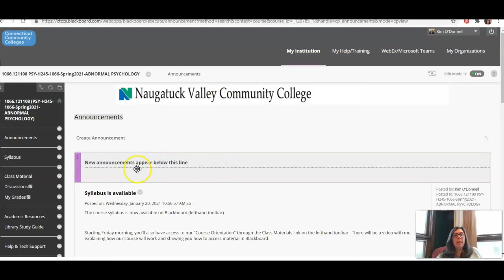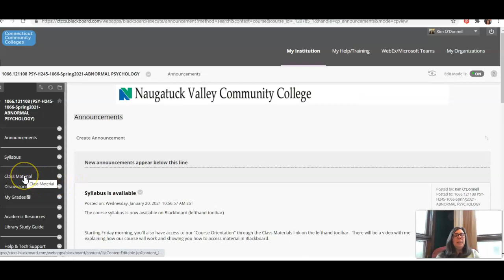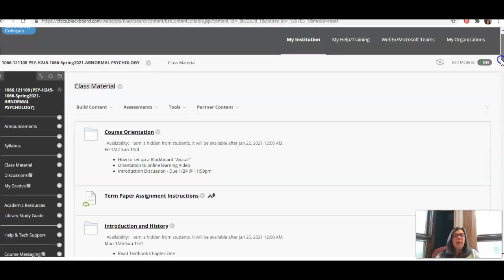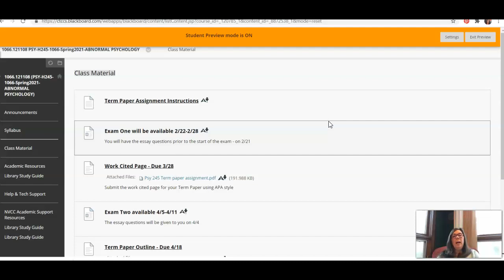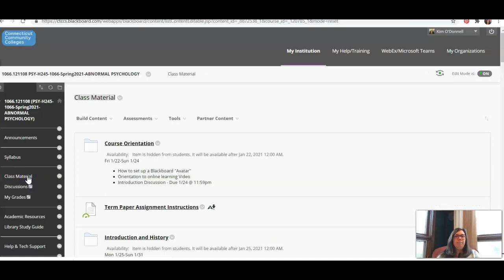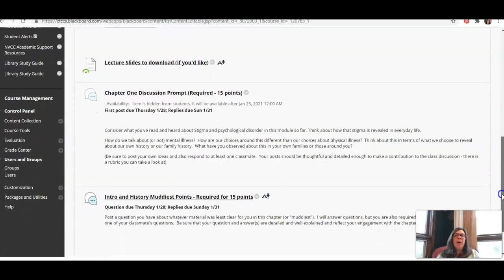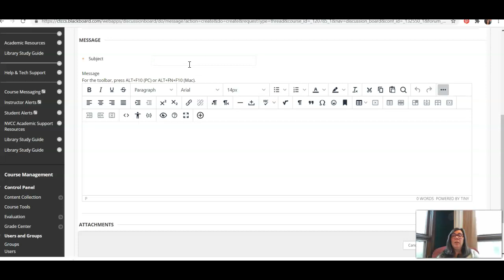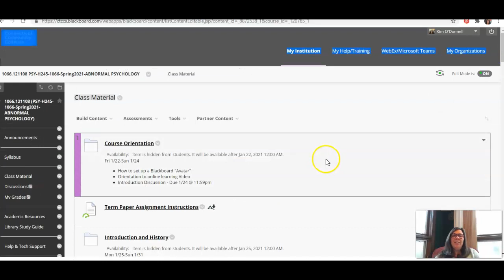PSY 245 Course Orientation Video 2 - Blackboard Organization